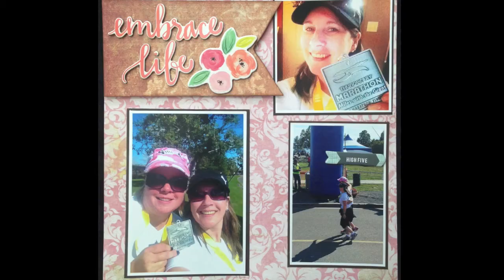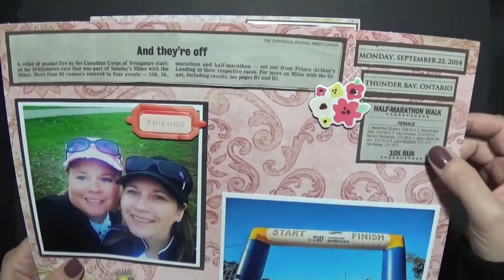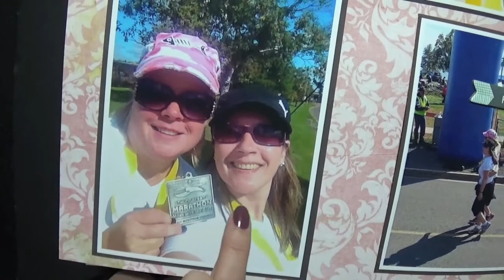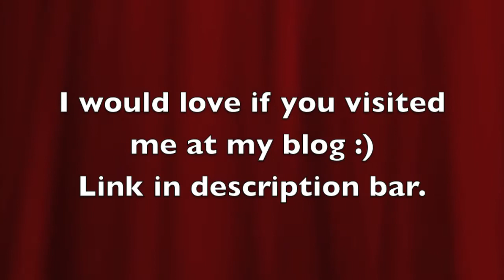Marathon Scrapbooking Layout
My friend Debbie and I did a 1/2 marathon and I just had to document this major event